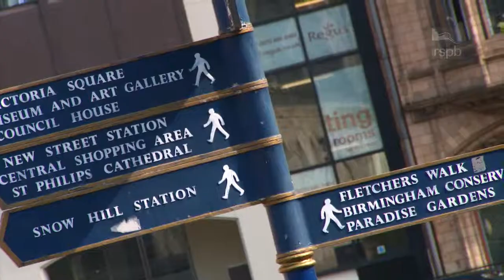RSPB AGM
RSPB Members’ Day and AGM – is moving location, to Birmingham!

Come and discover what we’ve done to save nature this year, and hear some of our exciting plans for the future.
And you don't even have to be a member to come along!